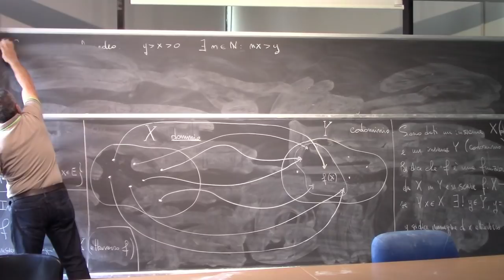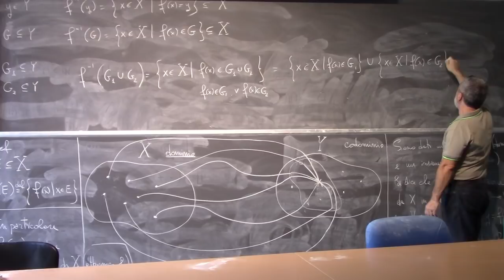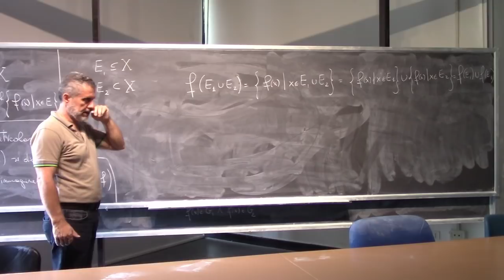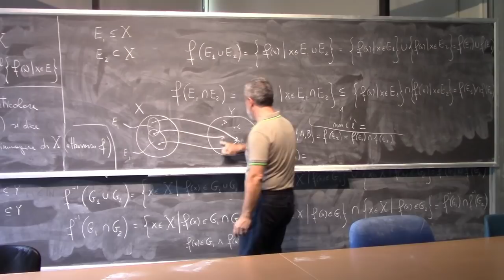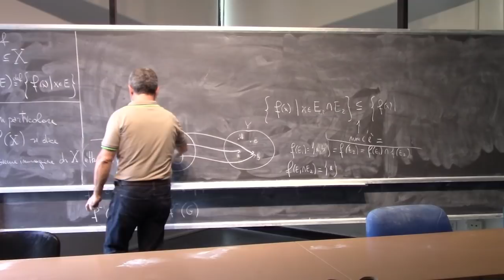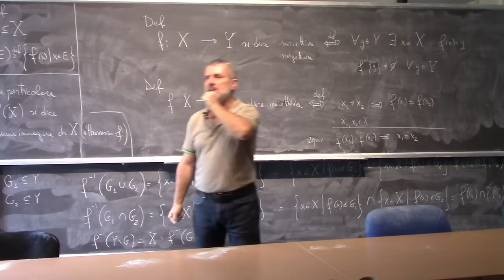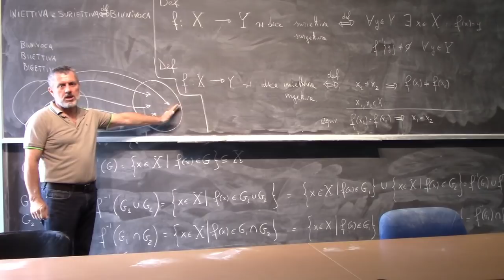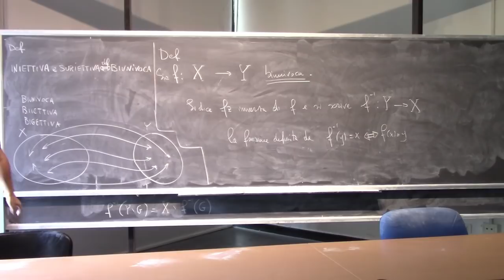Analisi matematica I Lezione 8b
Proprietà di campo ordinato, archimedeo e continuo di R.
Nozione di funzione. Dominio, codominio, immagine.
Fz. iniettiva, suriettiva, biunivoca. Fz inversa.